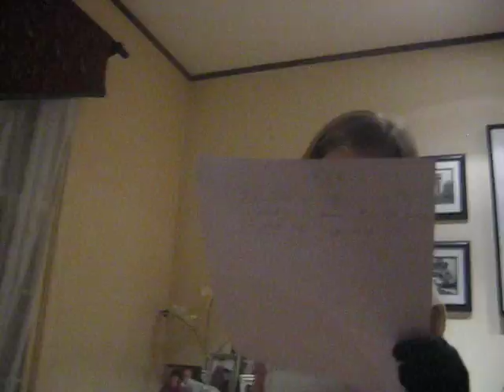Em's and Syd's first music video